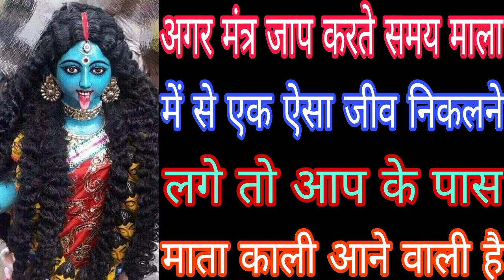अगर मंत्र जाप करते समय माला में से ये एक जीव निकलने लगे तो आप के पास माता काली आने वाली है M.B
अगर मंत्र जाप करते समय माला में से ये एक जीव निकलने लगे तो आप के पास माता काली आने वाली है